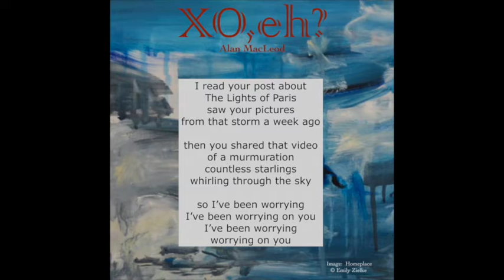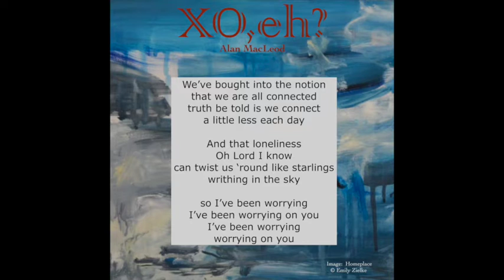Worrying On You Official Vid © 2020 Alan MacLeod